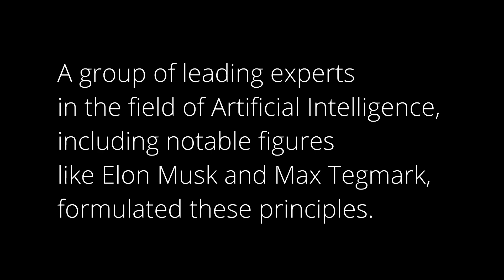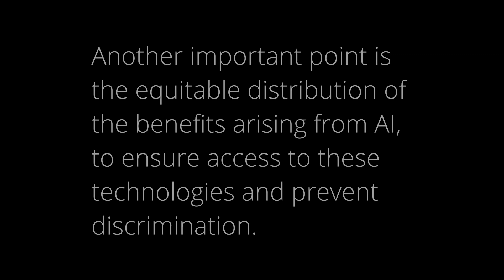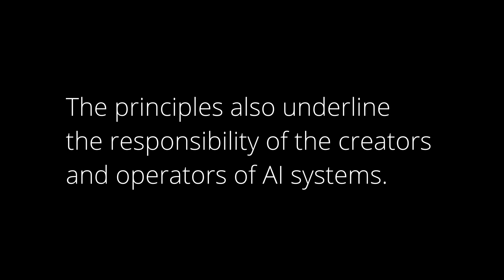Asilomar AI Principles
The Asilomar AI Principles were developed at the Beneficial AI 2017 conference in Asilomar, California. A group of leading experts in the field of Artificial Intelligence, including notable figures like Elon Musk and Max Tegmark, formulated these principles. The Asilomar AI Principles were developed at the Beneficial AI 2017 conference in Asilomar, California. A group of leading experts in the field of Artificial Intelligence, including notable figures like Elon Musk and Max Tegmark, formulated these principles.